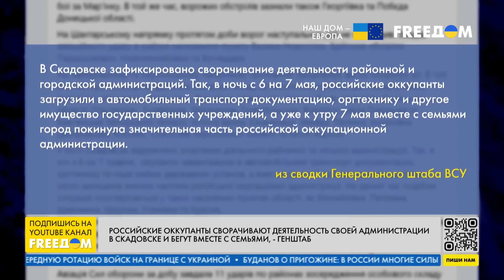"Эвакуация" РФ на ВОТ Украины: в чем тактика оккупантов. Данные Херсонской ОВА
Главы администраций населенных пунктов на захваченных территориях Украины сообщают о том, что оккупанты движутся в сторону Крыма, также пытаются бежать и коллаборанты. На некоторых ВОТ россияне пытаются создавать дополнительные оборонительные сооружения. Они в панике, заявил в прямом эфире телеканала FREEДОМ руководитель пресс-офиса Херсонской ОВА Александр Толоконников. Он также прокомментировал ситуацию с "эвакуацией" людей. По мнению Толоконникова, оккупанты попытаются прикрываться мирным населением при отступлении с захваченных территорий. Но люди попытаются уходить от оккупантов, ведь идти на коллаборационизм никто не хочет. Толоконников посоветовал гражданам выбираться на подконтрольную Украине территорию.